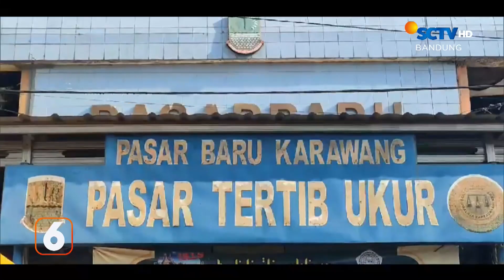Sulitnya Mendapatkan Air Bersih | Liputan 6 Bandung